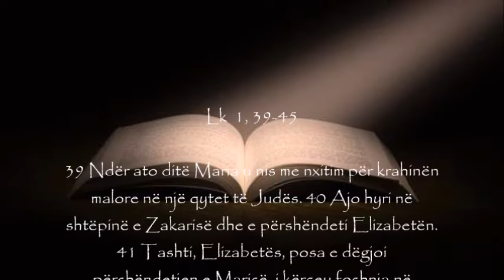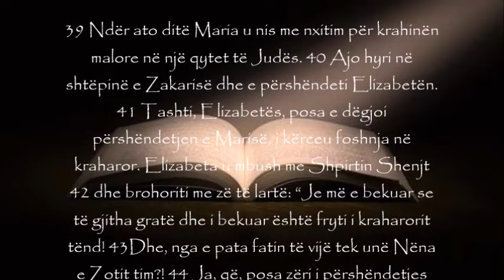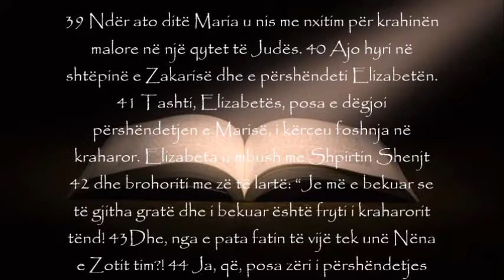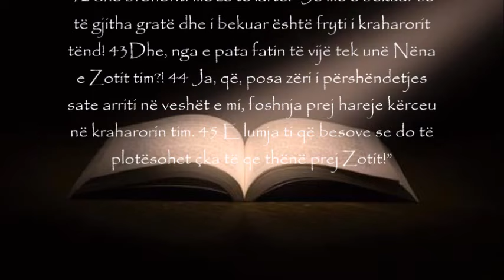MOMENTI I SHENJTË – Lutja e përditshme, 21 dhjetor 2021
TË GËZOHEMI SE JEZUSI ËSHTË AFËR

(Leximet e ditës: Kk 2,8-14 (ose: Sof 3,14-18a); Ps 33,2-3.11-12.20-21; Lk 1,39-45)

·Çfarë takimi i mrekullueshëm: dy gra të afërta, të dyja mbartin fëmijë, të dyja të bekuara nga Zoti. Çfarë ngushëllimi për Marinë që kushërira e saj e kupton zbulesën që ajo e kishte marrë. A e kam ndokënd me të cilin do ta ndaj atë që Hyji bën në jetën time? A munden të tjerët lajmet e veta t`i ndajnë me mua?
·Elizabeta ishte e para që dëshmoi praninë e Zotit në botë. Edhe ne duke dëshmuar mund t`i japim zemër njëri-tjetrit në udhëtimin tonë të jetës. Të ndihmuarit e të tjerëve për ta njohur Zotin na sjell shpresë dhe ngushëllim përtej pritjeve tona.
·Gjatë këtij muaji janë ditët më të shkurtra të vitit. Kur ta dëgjosh sërish pjesën e ungjillit, kërkoji Zotit të t`i japë sytë për të parë shenjat e shpresës të fshehura në tokën e ftohtë dhe të errët.